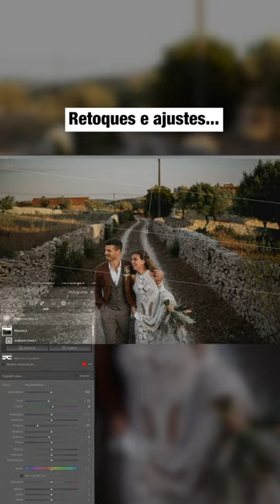DÁ PRA DEIXAR ESSA FOTO MELHOR?